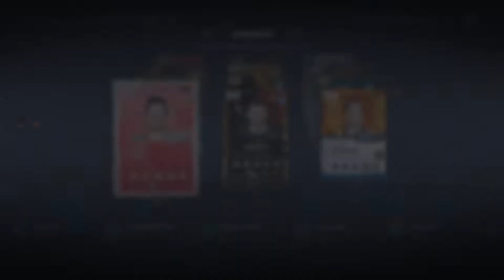#151 CHAOS AUF BEIDEN SEITEN! 🏒 Let's Play NHL20 Ultimate Team [GERMAN/DEUTSCH]